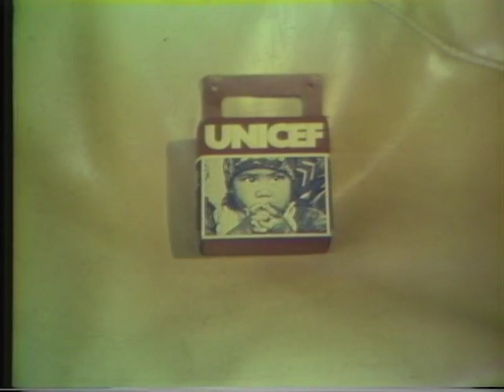Fayette Elementary, Fayette 1978-79